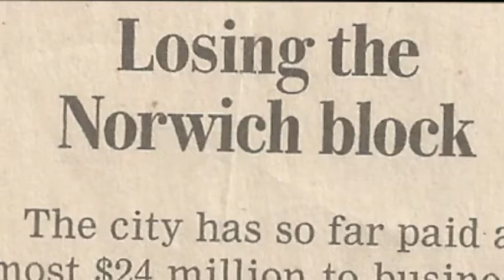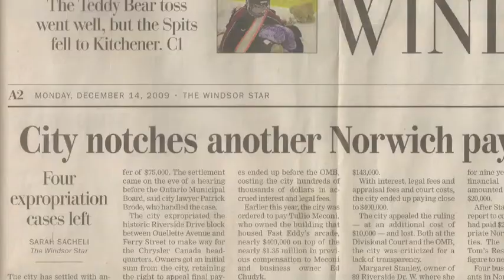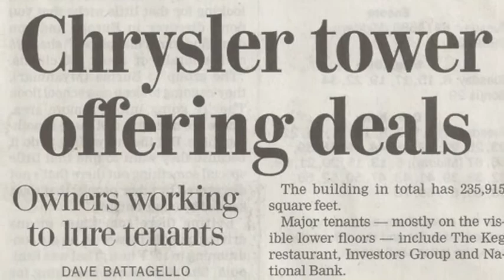Norwich Blockade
"Time flows in the direction of increasing entropy"

Norwich Blockade by Len Temelini:

alto, tenor, bari sax - Len Temelini
lead trumpet - Robert Fazecash
rhythm and solo trumpet - Luther Bird
lead trombone - Brian Bowen
rhythm trombone - Michael Stone
solo trombone - Jack Drobko
piano - Len Temelini
midi bass - Len Temelini
drums/percussion - Apple Loops

Engineer: Larry Thompson